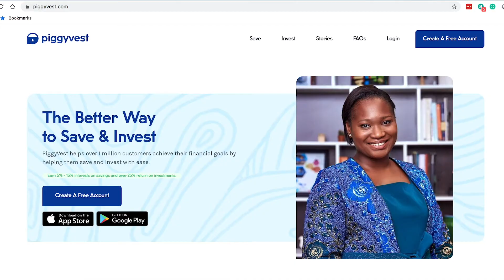Money in wooden boxes to digital investments with 25% returns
Odunayo Eweniyi is the Co-founder and COO of PiggyVest - a pioneering savings and investment app in Nigeria.

Global Fintech with Matt Flannery and Premal Shah is a podcast focused on conversations with people and personalities in emerging markets across the world in fintech. Guests on the show provide an in-depth look at marketplace trends and an analysis of everything fintech - from the early days of PayPal in Silicon Valley to new YCombinator-backed startups in Nigeria.

Matt Flannery serves as the CEO for Branch International. Prior to founding the company, he co-founded the ground-breaking microfinance non-profit Kiva.org, where he served as CEO for nearly a decade.

Premal Shah is Chief Business Officer at Branch International and is responsible for building partnerships that advance Branch’s mission. Prior to Branch, Premal co-founded Kiva and led the microfinance non-profit to +$1B in loans.